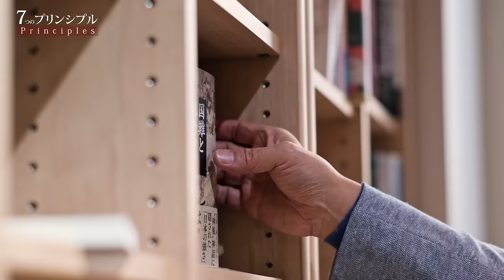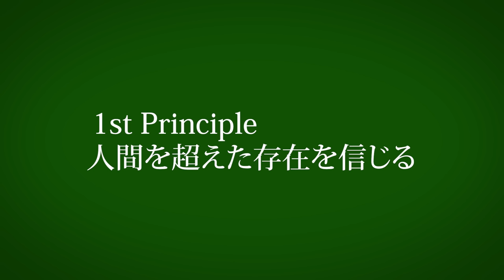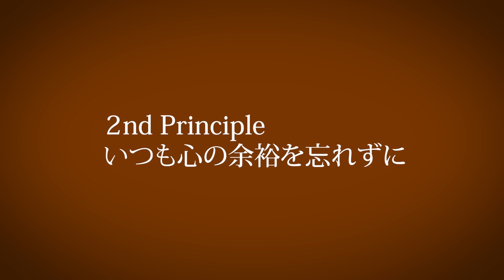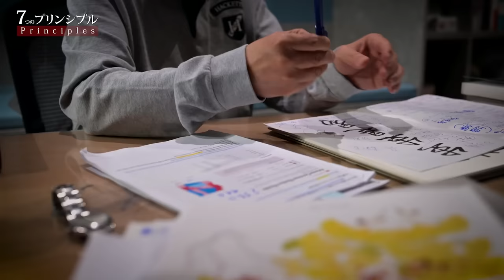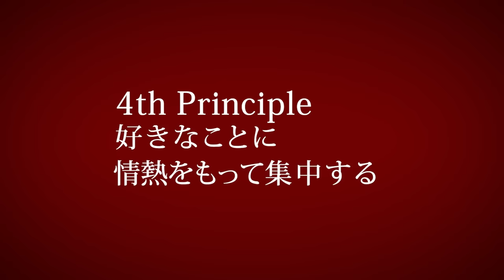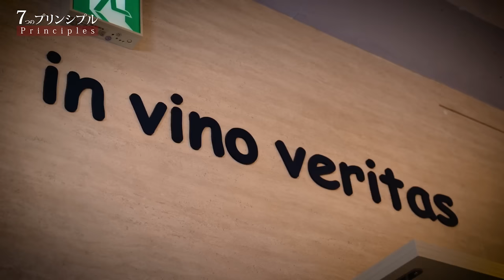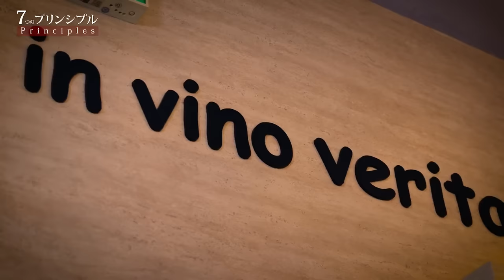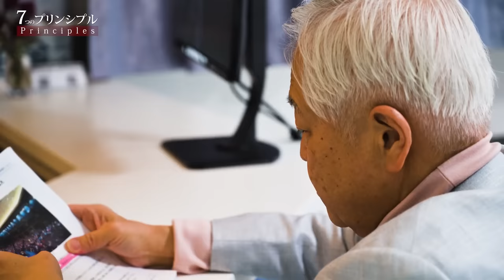★藤井厳喜の「7つのプリンシプル」【40周年記念ムービー】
藤井厳喜の学者人生70年。国際関係の分析レポートを発行し続けて40年。その節目として、このムービーを制作致しました。また、それに伴い新しい会を創立いたしましたので、上記のリンクからご覧ください。

『ワールド・フォーキャスト』の詳細はこちらから↓
（※初月無料、解約制限一切なし）